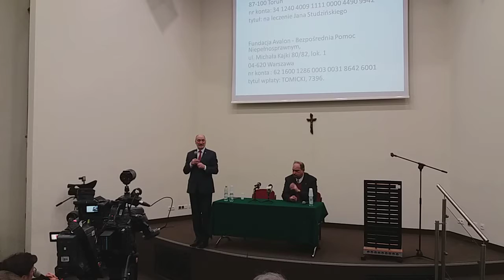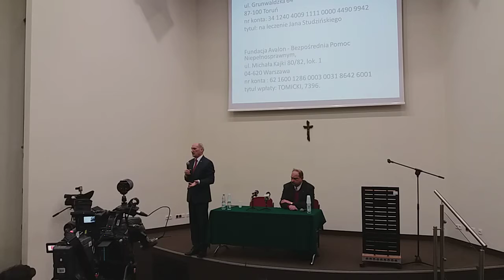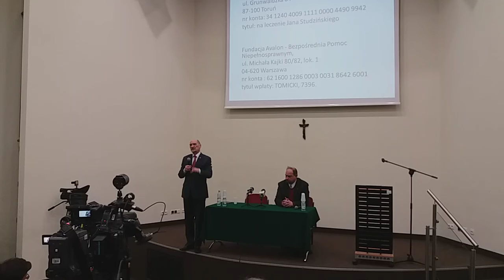Wiceprezes PiS Antoni Macierewicz na spotkaniu w Toruniu